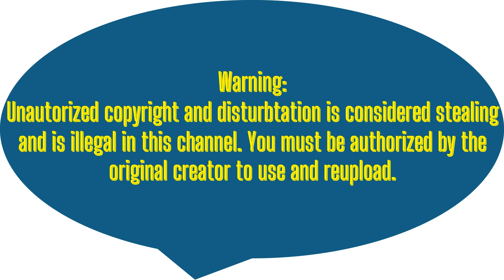Windows Sparta Extended Remix (The Best Ever Windows Sparta Extended Remix Made!!!)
Haven't made anything in three days. I deserve more Sparta Remixes.

But I have a serious question to ask these two people:
Do either of you think I'm terrible? I feel like you both don't like me.